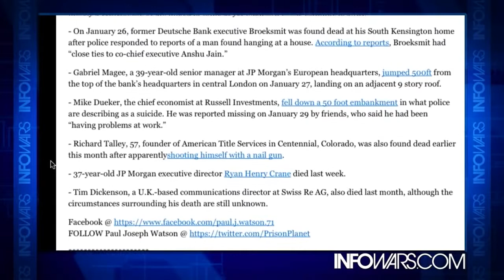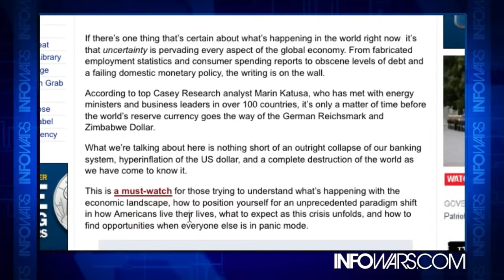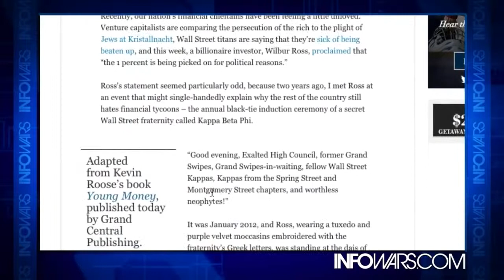Caught on Tape Wall Street Secret Society s Racist, Raunchy Celebrations